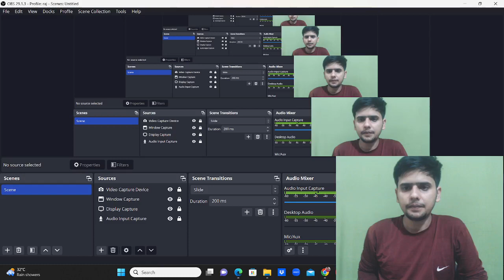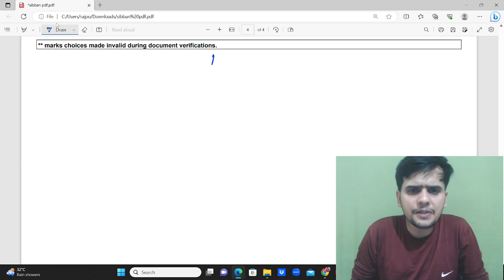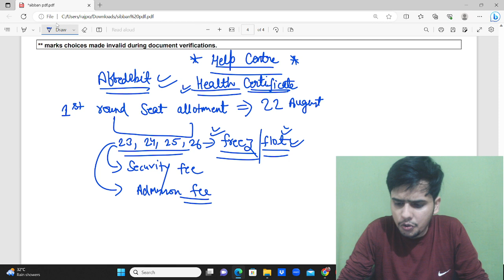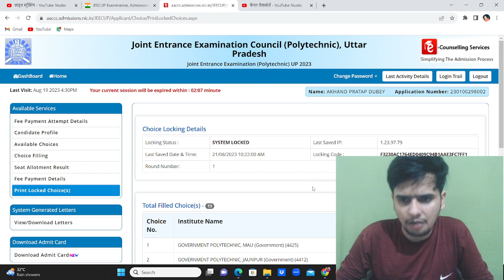1st Round Counselling Result|| एडमिशन के लिए कितना दिन मिलेगा || Jeecup Result Update